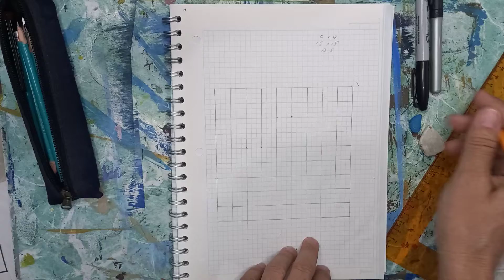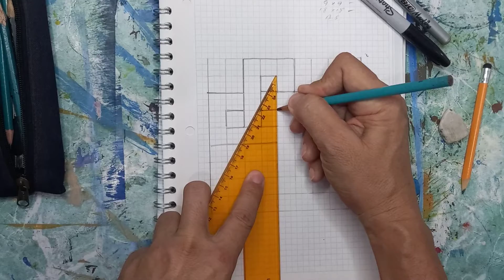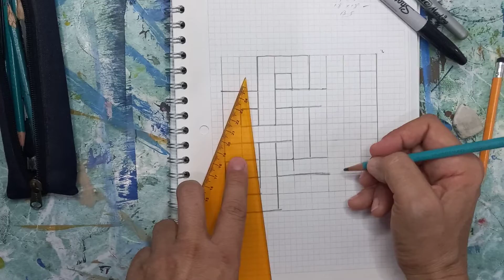cuando la geometría y el arte se juntan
Tutorial dirigido a estudiantes de décimo grado